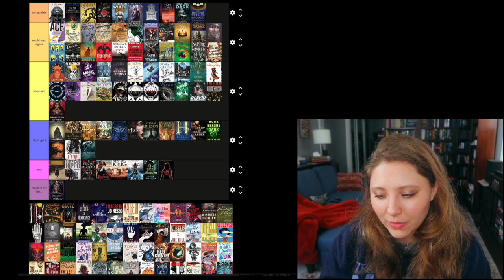Tier Ranking EVERYTHING I read in 2021 | 175 Books | P.2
GET THE IMMACULATE BOOKS

WISH LIST

KAZ WISHLIST

BOOKISH MUGS!
LLIBRARY15